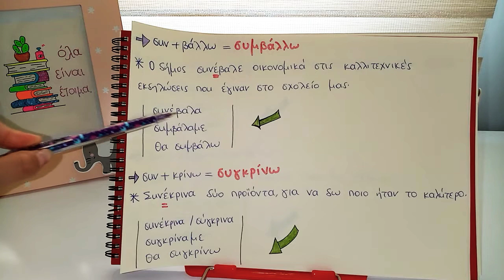"συν +ρήμα" Nasıl Kullanılır ? 🔔ÖNEMLİ !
Yunanca fiilin başında "συν" ön eki olduğunda, bu fiil ne gibi değişikliklere uğrar? Bu konu çok önemlidir. Yunanca bilginizi ileri seviye taşımak istiyor iseniz, videonun her bir karesini anlayama odaklanın! Bu konuyu bu kadar detaylı başka bir yerde bulamazsınız!🙂
Keyifli izlemeler! ❤️

👉Yunanca cümle yapılarını daha iyi anlamak için her videoyu sonuna kadar izlemeyi unutma
Yeni videolardan haberdar olmak için, bildirimi açmayı unutma ❤

🔔Her gün Yunanca ''Mini Test'' için aşağıdaki Instagram adresimi takip edebilirsin.